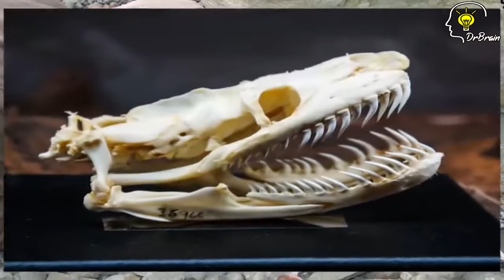උරග ලොවේ දැවැන්තයා Titanoboa | Titanoboa in Sinhala | DrBrain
Titanoboa is an extinct genus of very large snakes that lived in what is now La Guajira in northeastern Colombia. They could grow up to 12.8 m long and reach a weight of 1,135 kg. Fossils of Titanoboa have been found in the Cerrejón Formation, and date to around 58 to 60 million years ago.